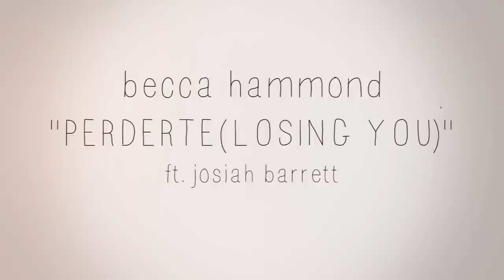Live @ Barrett Manor - Becca Hammond - "Perderte (Losing You)"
Live performance of "Perderte (Losing You)" by Becca Hammond at Barrett Manor.

...sorry about the out of tune banjolele...

*Pro cinematography by Danielle Birkhofer